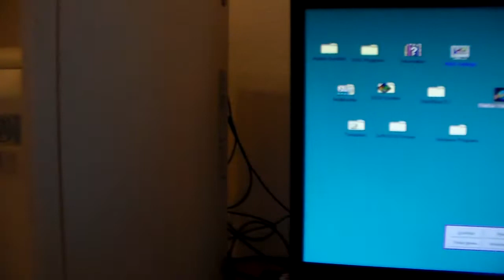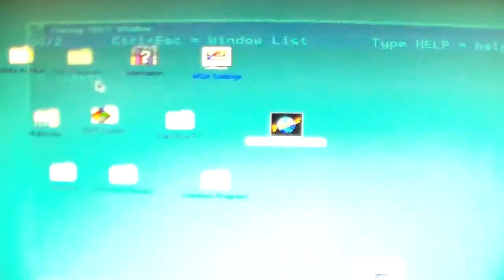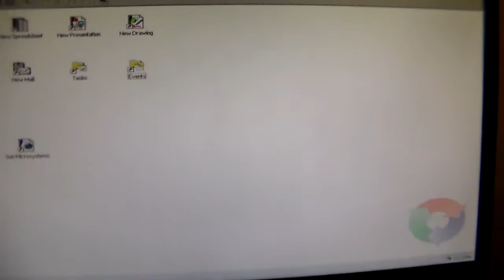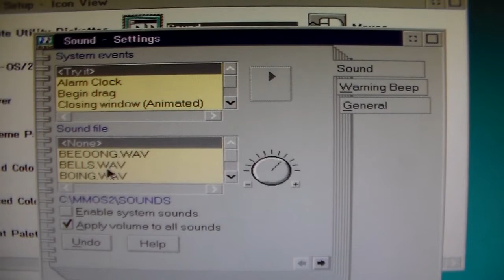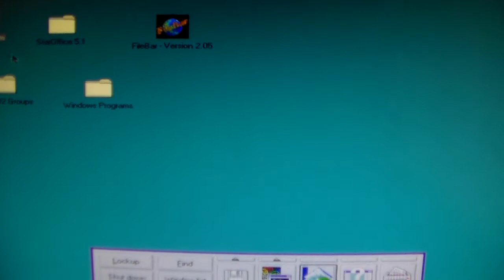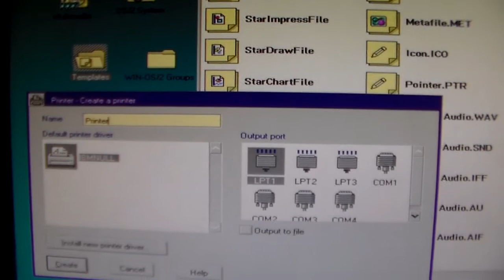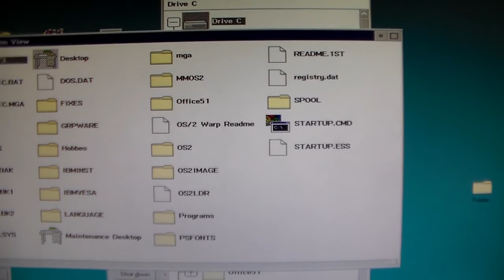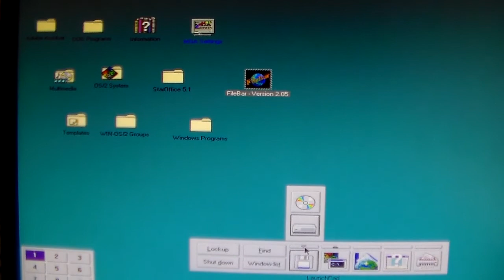OS/2 Warp 3 - A Simply Complicated Operating System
Take a tour of OS/2 Warp 3. IBM released this operating system in 1994 and it shipped in 4 different versions: Red Spine (without Windows 3.1), Blue Spine (with Windows 3.1), Connect Red Spine and Connect Blue Spine. The Connect versions contained complete TCP/IP networking components. Each version was available in floppy disk and CDROM media. A grand total of eight different boxed products for stores and consumers to choose from - simply complicated. I worked at CompUSA in 1995-96 and it was a real pleasure answering any questions and stocking these products. ;-)

I used OS/2 Warp as my main operating system from 1994 to 2000. I also multi-booted with Windows 95, 98, NT 3.51 & 4, BeOS, and SuSE Linux. When Windows 2000 came along, I switched to that and gave up multiple operating systems for a little while.

OS/2 Warp was my introduction to the world of alternative operating systems. It is funny to think of the alternative operating system coming from the single largest computer manufacturer in the world, but OS/2 was the ultimate under-dog and eventually lost out in the market to Windows.